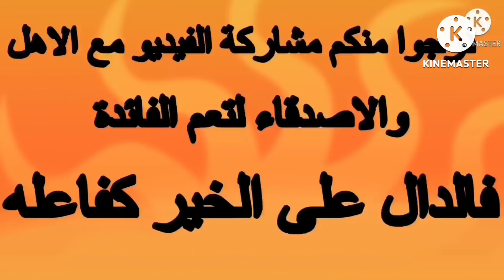باقة رائعة من روائع الامثال الشعبية في قالب عصري ممتع